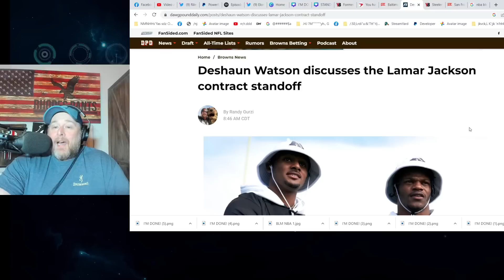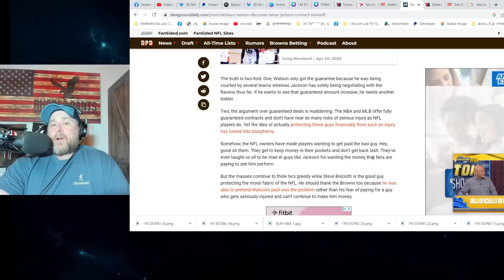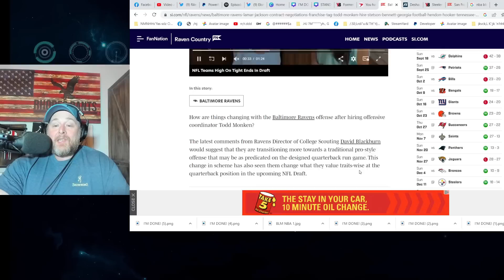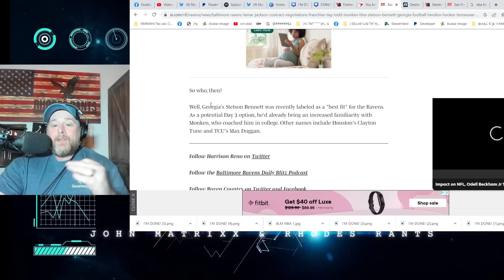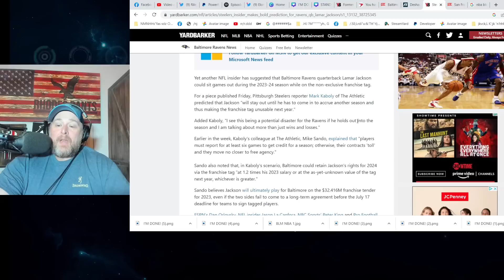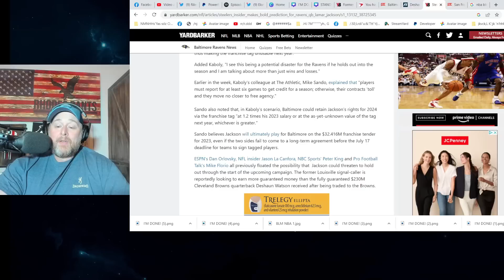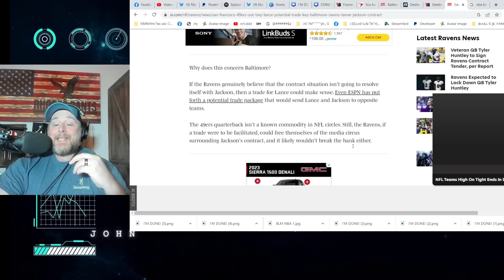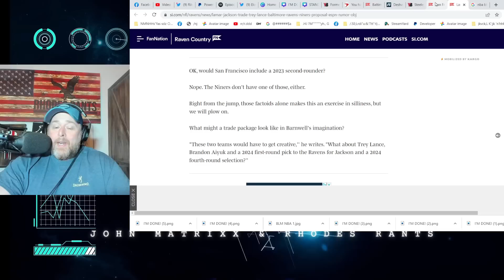Deshaun Watson SIGNALS The Ravens to PAY Lamar Jackson?! Trey Lance TRADE To Baltimore?!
Deshaun Watson SIGNALS The Ravens to PAY Lamar Jackson?! Trey Lance TRADE To Baltimore?! NFL Insider floats that Jackson could hold out for the 2023 season. Ian Rapoport reported the San Francisco 49ers are fielding calls on Trey Lance. Stetson Bennett has been tied to the Ravens due to Todd Monken's Georgia ties to QB in the 2023 NFL draft.